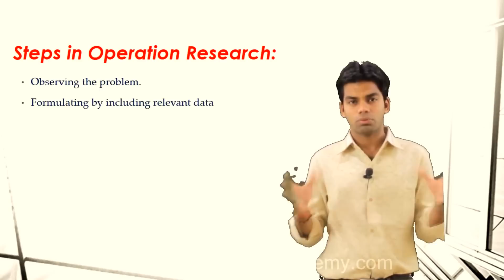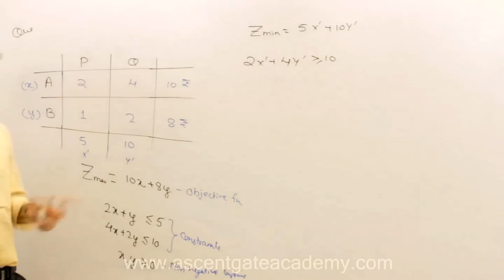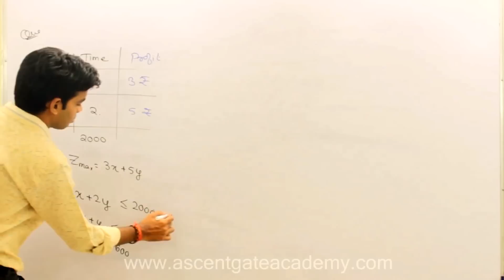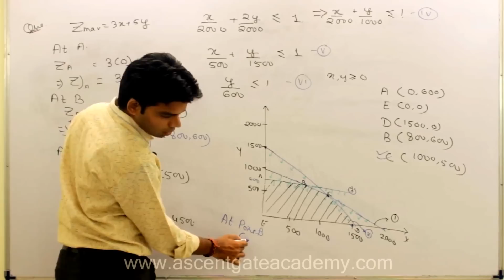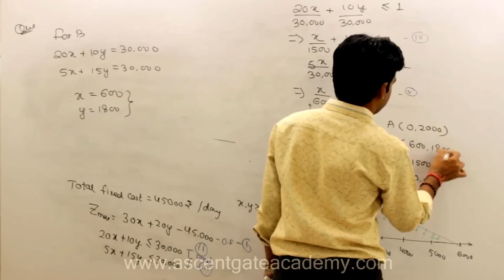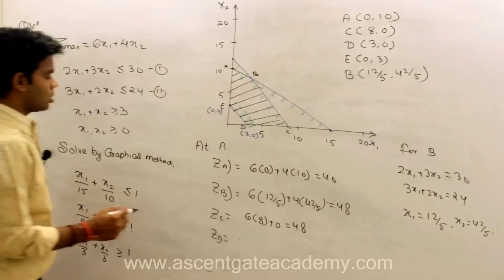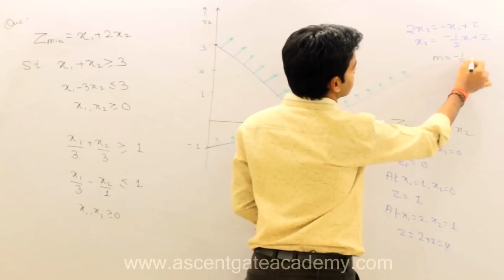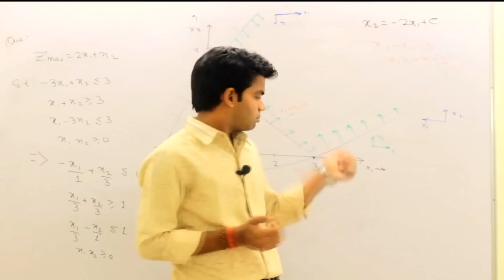GATE Lectures: Operation Research: Linear Programming Problems LPP